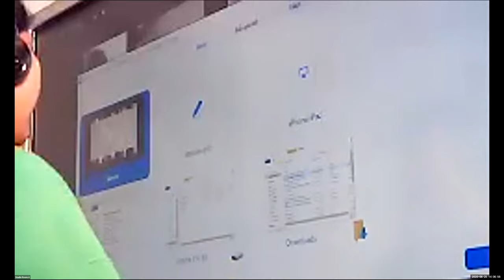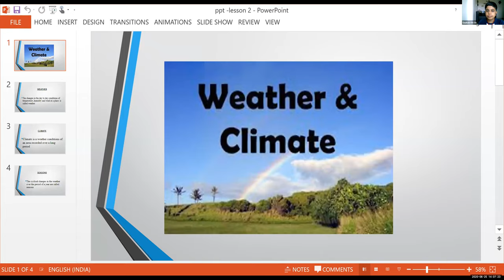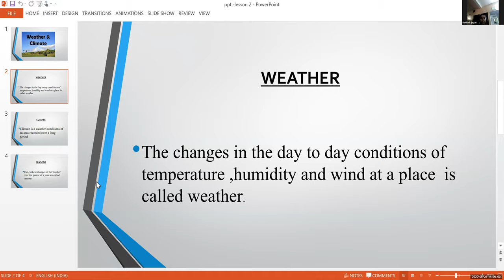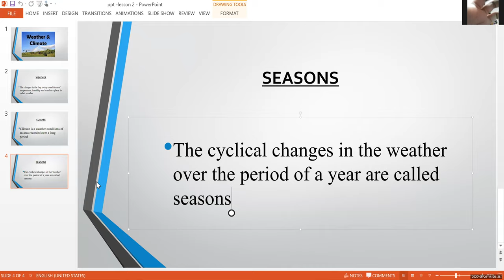Dr.Raju Davis International School | CLASS 5 SOCIAL SCIENCE | 25-06-2020